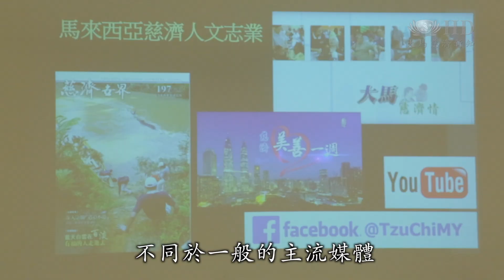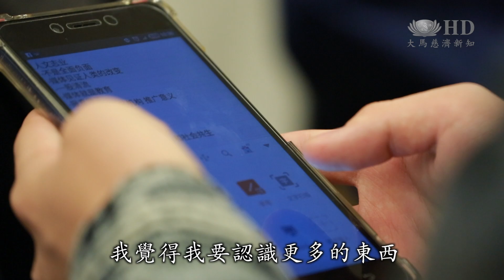媒體研究系第一年新生，在吉隆坡靜思堂，領略不一樣的媒體心靈風光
馬來西亞雪蘭莪新紀元大學學院媒體研究系第一年新生與講師，參訪吉隆坡靜思堂，了解慈濟人文志業。影視組同仁分享記錄背後的感動故事，透過鏡頭讓大一新生看見社會實況，了解不一樣的媒體運作。

媒體內容的影響力，可以改變一個人的想法，更重要的是，還可以改變人心。

超過六十位馬來西亞新紀元大學學院媒體研究系新生，參訪吉隆坡靜思堂，認識慈濟人文志業。

媒體也是教育，是社會的教育 。

媒體研究系講師 黃招勤 Wong Chiew Kung
那（慈濟）真善美就是
不同於一般的商業電視台
不同於一般的主流媒體。
學生不應該只接觸主流媒體
或商業媒體那一塊東西
他應該要接觸更多
這種所謂的非主流
或非商業團體的一些製作內容
所以這是我們來的最主要目的。

 我心疼弟弟妹妹，為了掙錢出去撿玻璃瓶。

影視組同仁分享鏡頭傳遞本土與國際的社會弱勢心聲，開拓眼界觸動校園新鮮人的心。

學院生 張廣輝 Chong Kwong Foi
我看了那影片後
我就感覺到原來
我們的國家馬來西亞
就需要我們的幫助
就在沙巴、砂拉越
我覺得我最大的收穫就是
我認識的世界太小
我覺得我要認識更多的東西

學院生 曾偉仁 Chen Wei Ren
盡量從身邊的事情開始著手
我們每個人都不可能一下子那麼偉大
其實真正的偉大就是要
身邊的人一起做對的事
勿以善小而不為。

善用媒體平台傳遞清流，為社會人心帶來美善影響力。

大愛新聞 黃桑燕 林妍君 馬來西亞 吉隆坡 報導

（ 20180613_新紀元大學學院媒體新生參訪吉隆坡靜思堂 ）